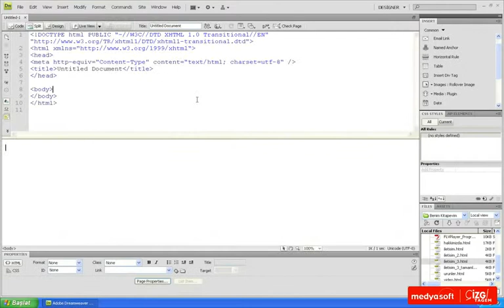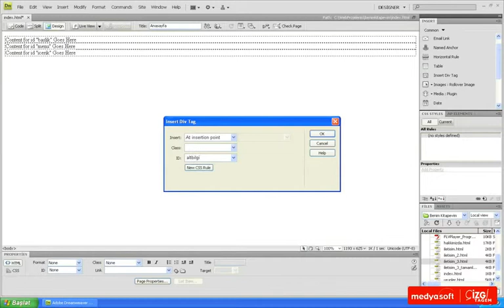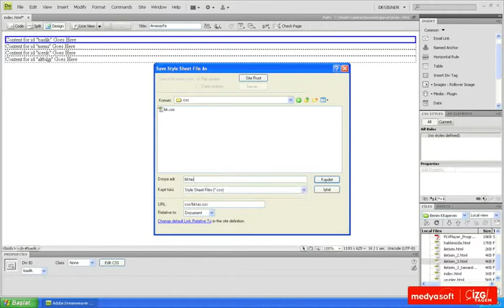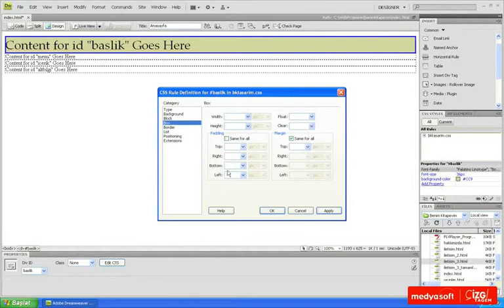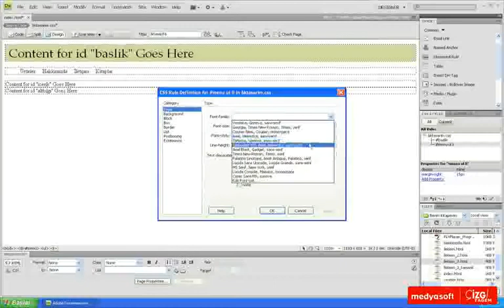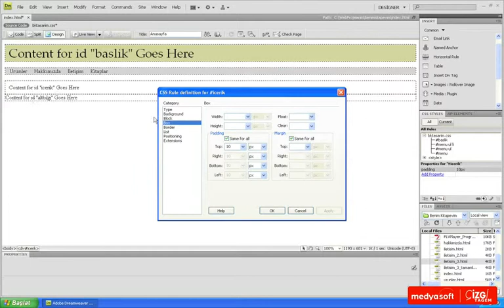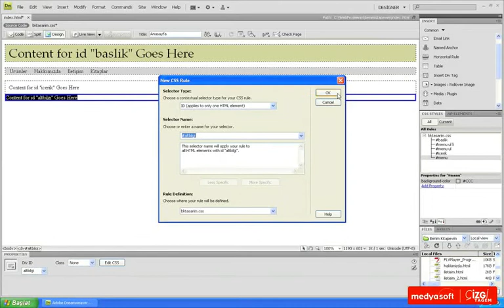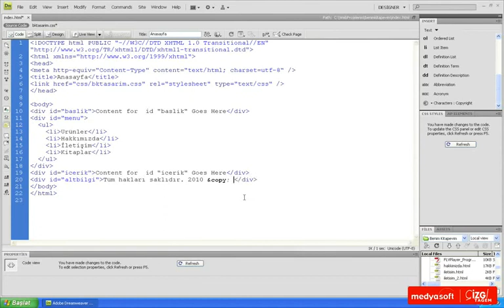Adobe Dreamweaver CS4 0801: Sayfa Yerleşiminde CSS Kullanmak